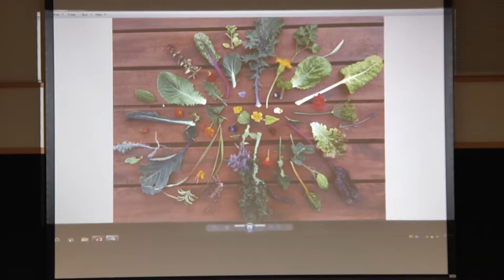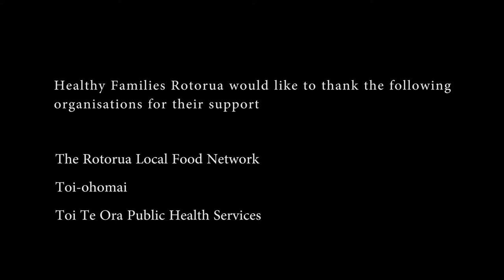Kākano Cafe & Cookery (Christchurch) Jade Temepara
Based on a Life in Vacant spaces site in central city Christchurch, Kākano serves traditional Māori foods and boasts an impressive 240 square metres of organically grown food gardens as a focal point of its many community activities.
Jade Temepara from Kakano Cafe presented at the Food and Social Enterprise event held by Healthy Families Rotorua on 28 October 2016 at Toi Ohomai in Rotorua. This event was proudly supported by Rotorua Lakes Council, Toi Ohomai, and Toi Te Ora.